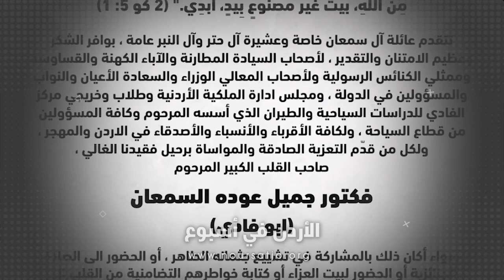شارك غبطةُ الكاردينال لويس روفائيل ساكو في ندوةٍ لمواجهةِ خطاباتِ الكراهيه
شارك غبطةُ الكاردينال لويس روفائيل ساكو في ندوةٍ لمواجهةِ خطاباتِ الكراهيه بحضور نخبةٍ من رجالِ الدينِ والخبراءِ والإعلاميين وفي محاضرته قال غبطتُه / يعيشُ عالمُنا ازماتٍ متراكمه وحملةً من التضليلِ الفكري والديني وتراجعاً للقيمِ وللحوارِ والتفاهم / ومن المؤسفِ أنَّ الانجرارَ وراءَ التطرفِ والموروثاتِ الخاطئه هو السائدُ في المنطقه /  لذا ثمةَ حاجةٍ أكثرَ من ذي قبل لخلقِ شعورٍ جماعيٍ مشترك بأهميةِ ثقافةِ الوسطيةِ والاعتدالِ والسلام / وناشد الكاردينال ساكو المرجعياتِ الدينيه بالعملِ على التوعيةِ الدينيةِ الصحيحه مستلهمةً قيمَ الإنجيلِ والقرآنِ والمبادئِ الأخلاقيةِ المشتركه / مشدداً بنفسِ الوقت على ضرورةِ تغييرِ المناهجِ التعليميةِ الحاليه بمناهجَ واعيةٍ ومنفتحةٍ على الآخر والاعترافِ بهِ وقبولهِ كأخٍ وكمواطن / بحيث تركزُ هذه المناهج على الأخلاقِ الحميدةِ واحترامِ الناسِ ومحبةِ الوطن